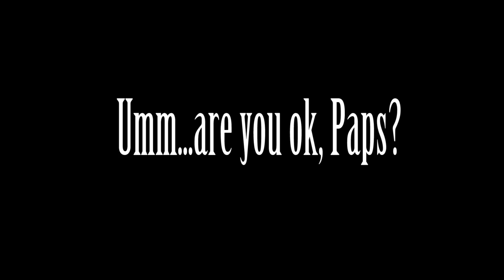HAPPY BIRTHDAY YAMSGARDEN!-Undertale Comic Dub Pile YAMsgarden Edition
HAPPEH BERFDAY!!!

And WARNING: to all those who hate on Papyton or debate Mettaton's gender, your comments will be removed on sight. Not because I can't take hate or anything, but it has nothing to do with the content of the video. This is for fun only.

With that...

VOICES:
Maquette(me) as Alphys
Domano as Papyrus
Raspberry James as Sans
Timey as Mettaton
Temdere as Undyne
Gonzy as The Narrator